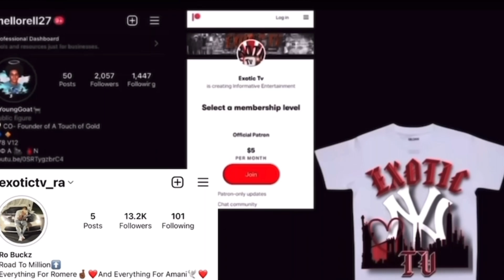I SET THEM UP FACE TO FACE TO TALK ABOUT THE FIGHT😮‍💨🤫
Putting Rell on a BlindDate let’s see how it goes she might be the one ?

Updates Preorders for the shirts will be posted soon be the first to get that ExoticTv Merch